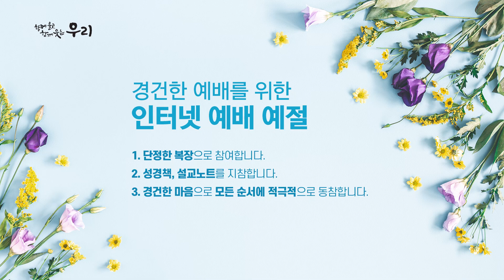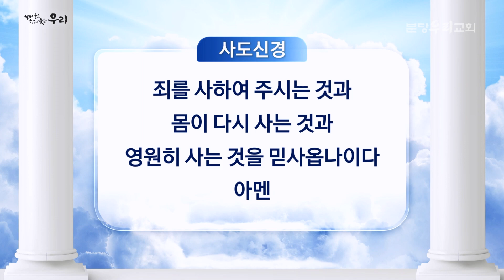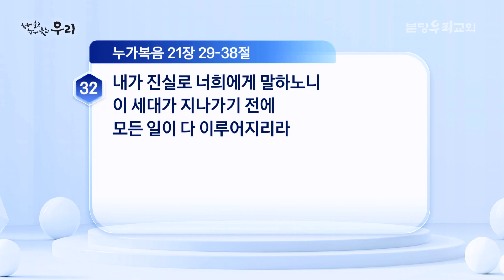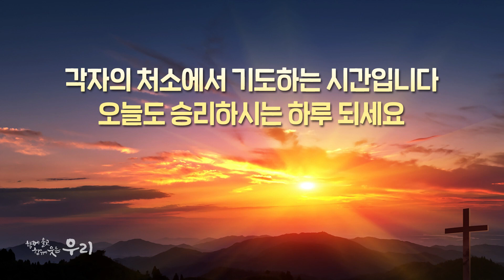2021-03-25 (목) | 항상 기도하며 깨어 있으라 | 누가복음 21:29-38 | 정진영 목사 | 분당우리교회 새벽기도회